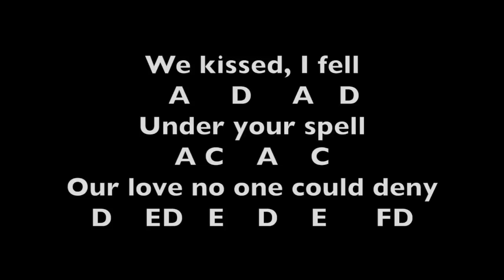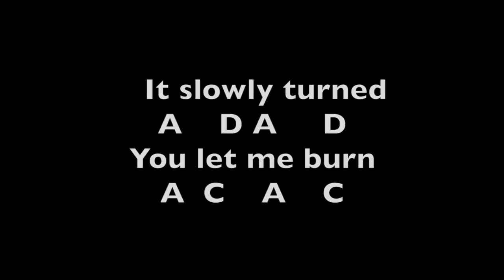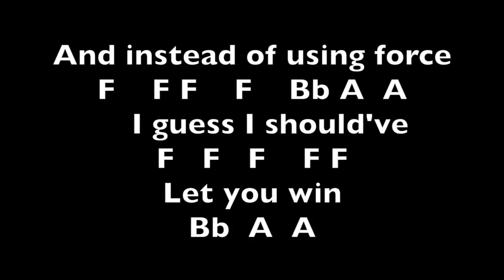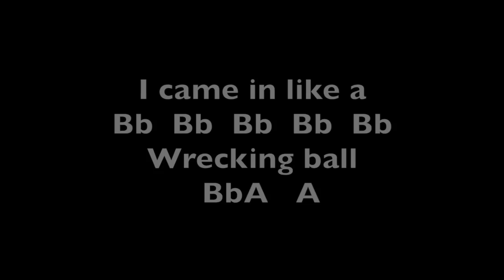Wrecking ball Miley Cyrus Notes